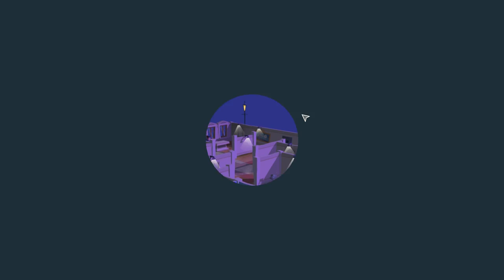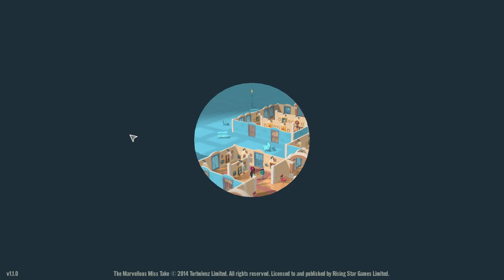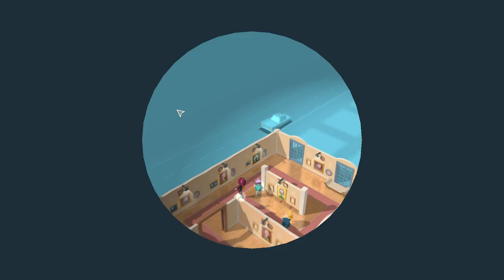The Marvellous Miss Take (Review)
A review of The Marvellous Miss Take, a stylish stealth game from Wonderstruck.